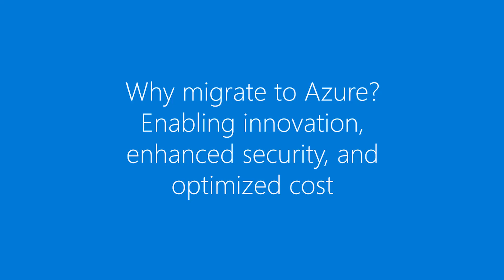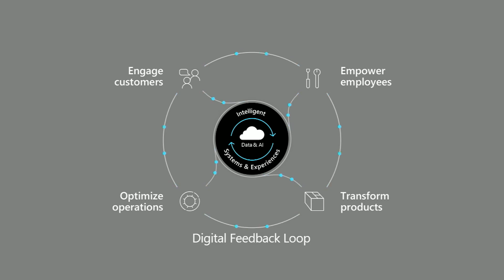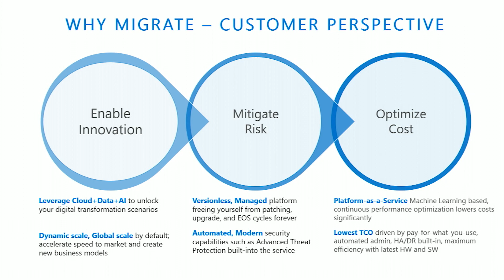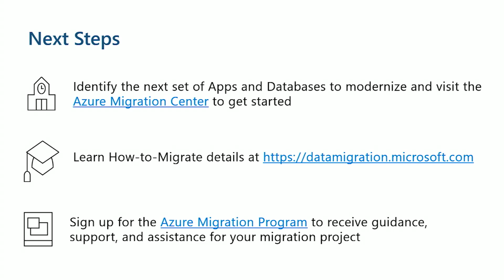Why migrate to Azure?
In this session, learn why you should consider migrating to Azure. The world is constantly changing, and digitally transforming your environment is the key to making sure your company stays ahead of the competition. Our intelligent cloud can help you get there.

We'll cover innovation, security, and cost optimization on Azure SQL, including some of the largest migration triggers.

Please note: this video was pre-recorded prior to the COVID-19 pandemic.